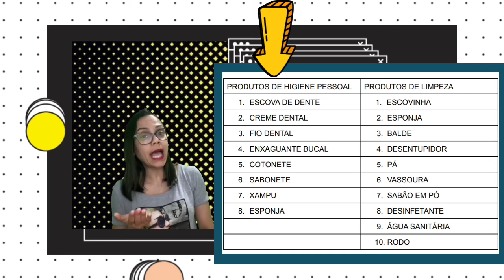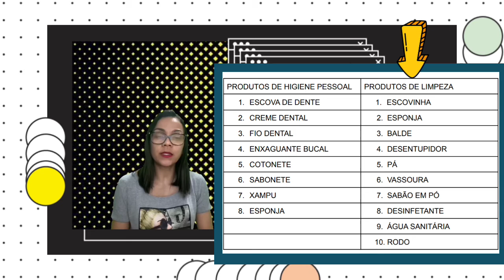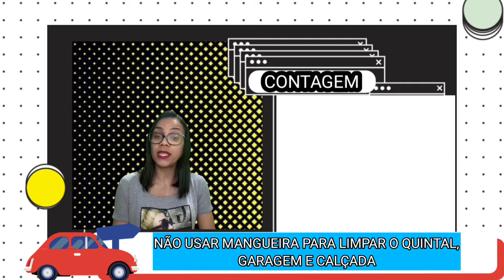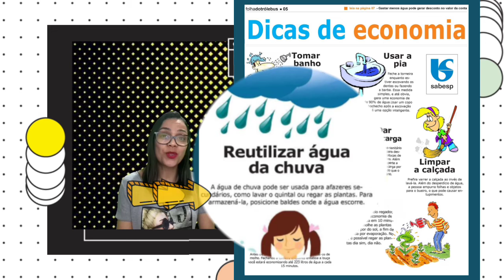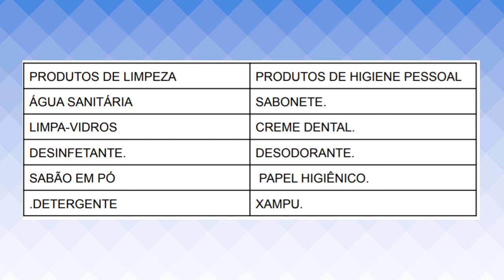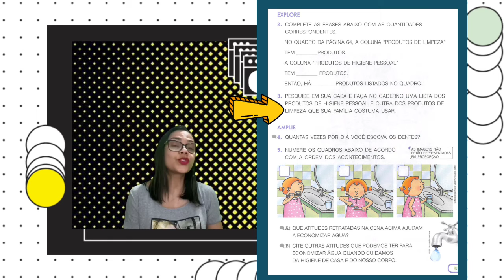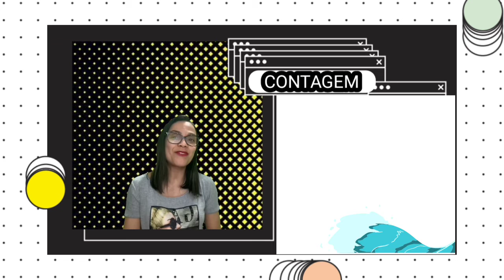1° ANO MATEMÁTICA AULA 29 SEMANA 31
Contagem - Livro: Vem Voar - páginas 64 e 65.